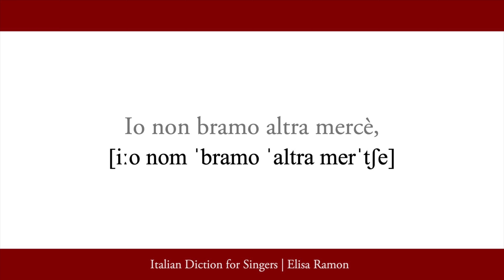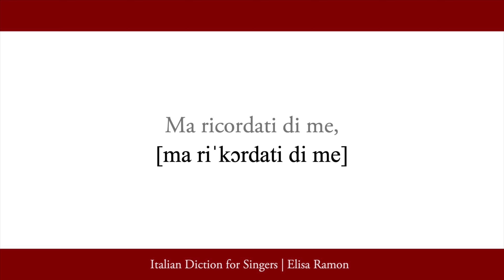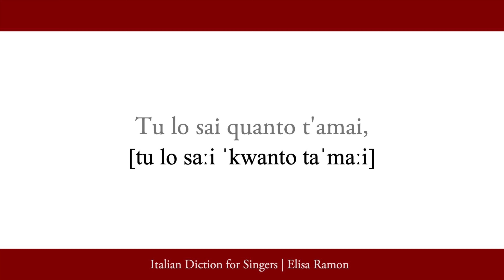24. Tu lo sai (Torelli) - IPA TRANSCRIPTION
Tu lo sai, by Giuseppe Torelli / Anna Moffo, soprano
From "Twenty-Four Italian Songs and Arias" (Schirmer)
IPA Transcription by ELISA RAMON

The IPA transcription includes phrasal doubling (rafforzamento sintattico), which is the lengthening of many word-initial consonants when preceded by specific words.

DOP - Dizionario Italiano multimediale e multilingue d'Ortografia e di Pronunzia (Italian dictionary for pronunciation):